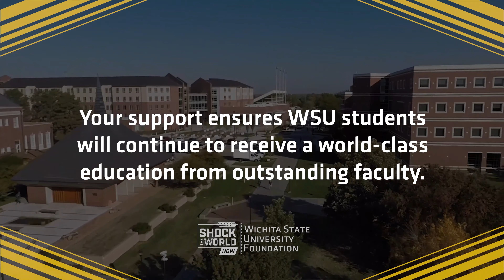Iz Macy talks about her favorite teacher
Watch Wichita State University student Iz Macy describe one of her favorite teachers, Elliott School of Communication instructor Sandy Sipes.

Retaining faculty requires discretionary resources. Your support will ensure @WSU students will continue to receive outstanding education and critical applied learning experiences. Your investment in faculty makes a powerful impact.